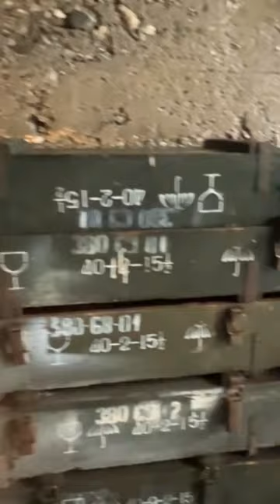Albanian military relics from the communist regime#tunnel#shorts#viral#video#army#albania#communist